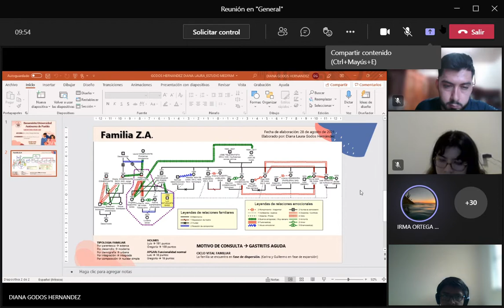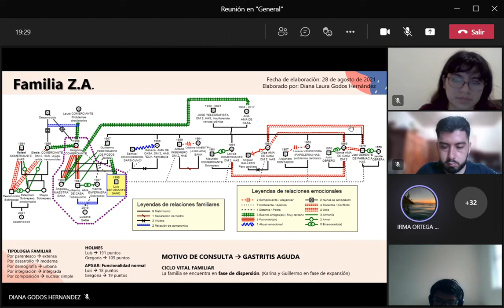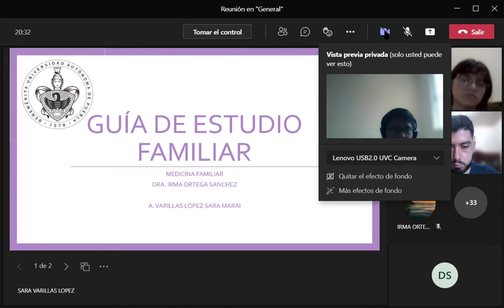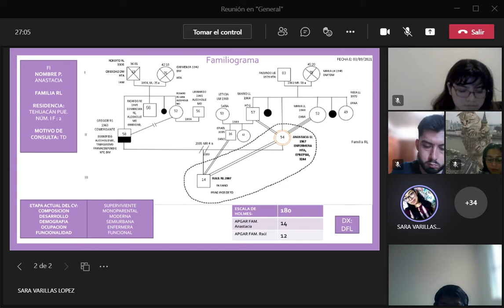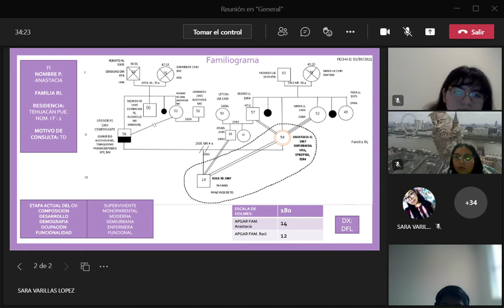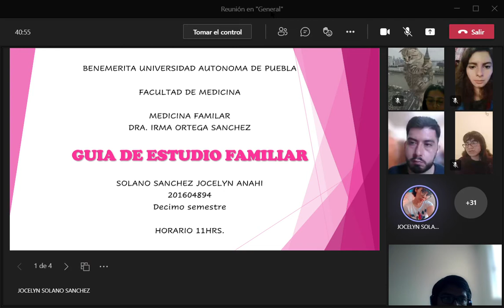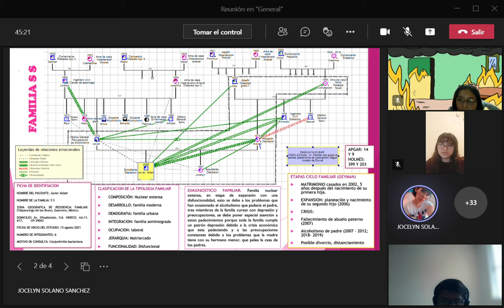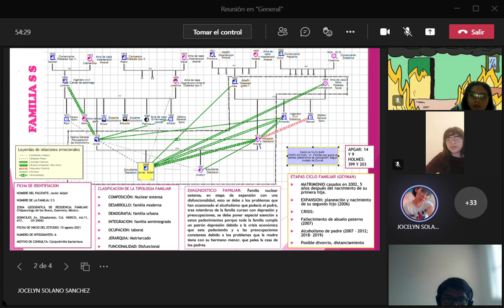med familiar 2021 10 06